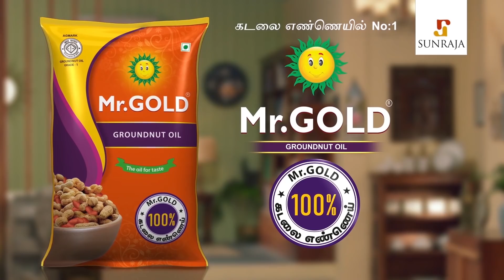கண்டிப்பா அன்பு ஜெயிக்கும் | Zaara Q/A Session | Vj Archana Daughter, Som Gabi, Bala Bigg Boss 4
Bigg Boss Tamil 4 is the fourth season of the Indian reality TV series Bigg Boss. Kamal Haasan will be hosting the season for the fourth time. The show was launched on 4 October 2020 on Star Vijay and it will be broadcast on the channel throughout the week at 9:30PM, and it will be available for streaming on Disney+ Hotstar.